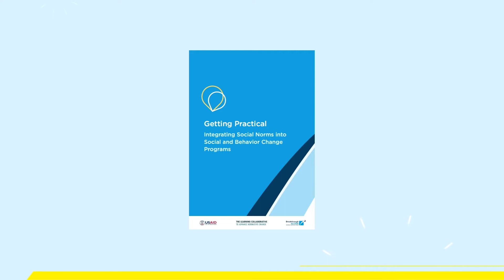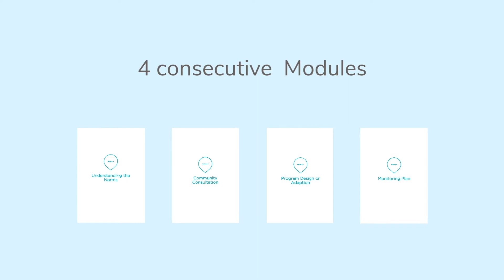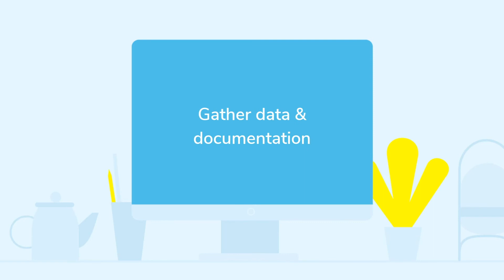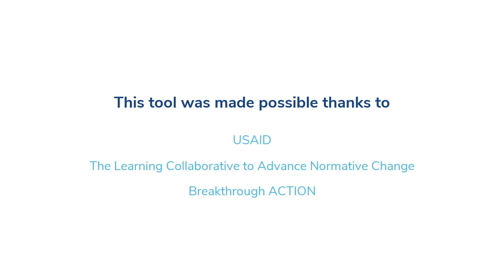Getting Practical: Integrating Social Norms Into Social and Behavior Change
This video introduces social norms and the "Getting Practical" tool developed by Breakthrough ACTION and the Learning Collaborative to Advance Normative Change.